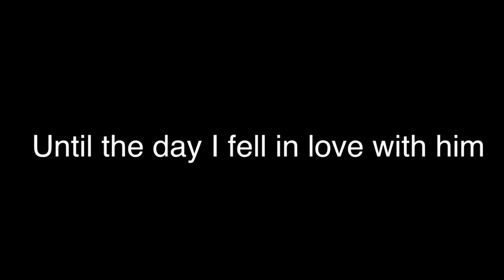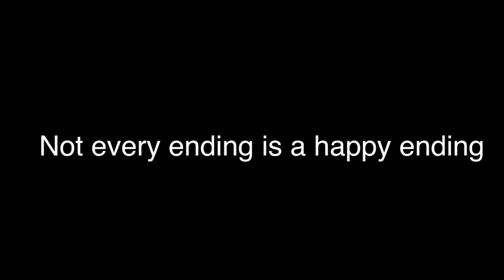Forced to be married || GLMM || Gacha Life Mini Movie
Thank you for your supporta all the time love ya

All the musics are not mine

Love ❤️ love ya

Bye

Sorry I’m in a hurry
Sorry to for being inactive because I have school and there are so many projects I need to finish

❤️ 💕 yall